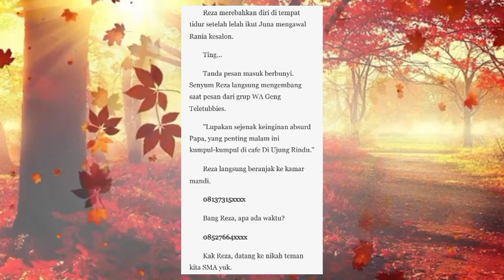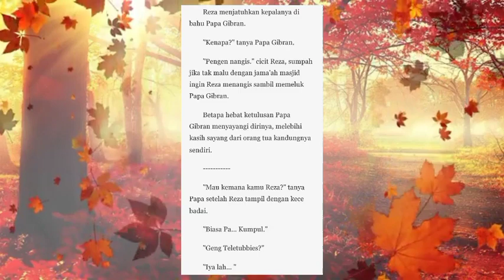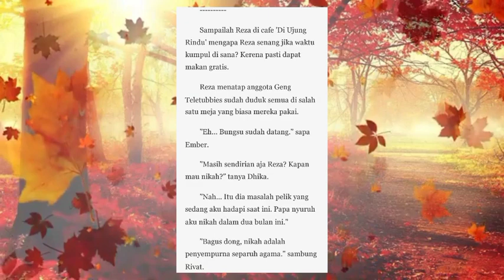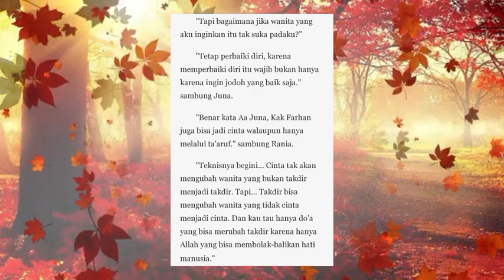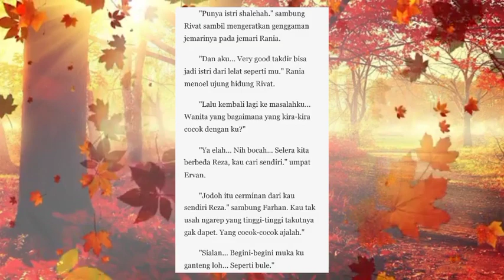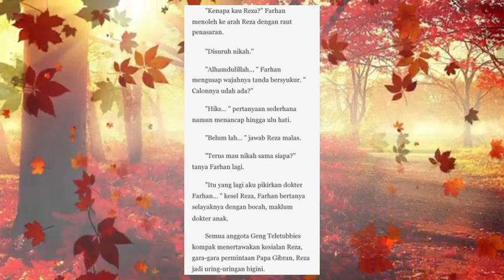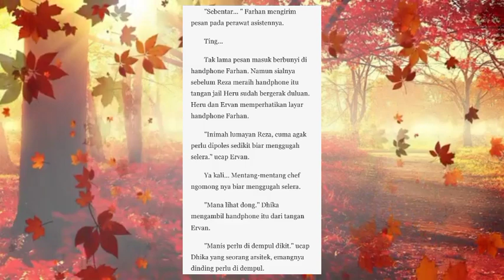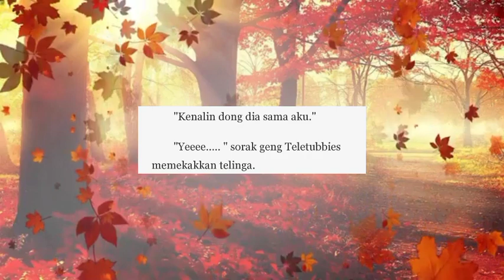Cie.. Cie.. Sold Out | Bab 9. Segalanya Patut Dicoba | Novel Romantis Komedi